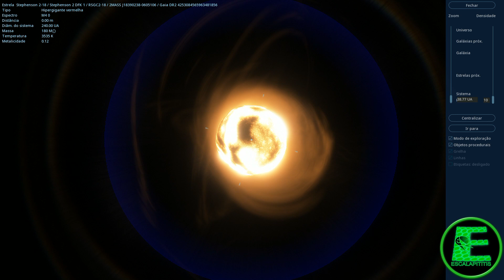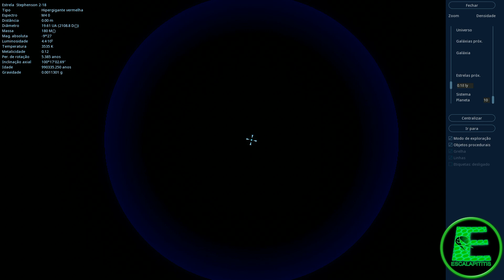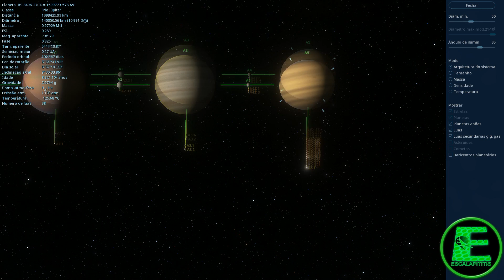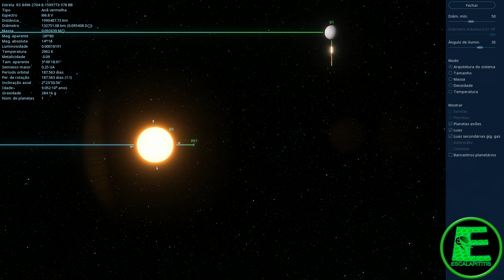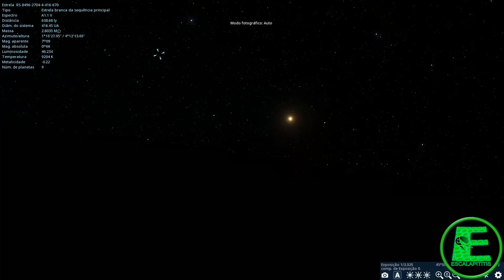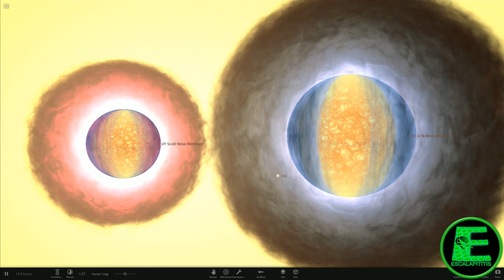Stephenson 2-18 Dobro da UY Scuti! Space Engine